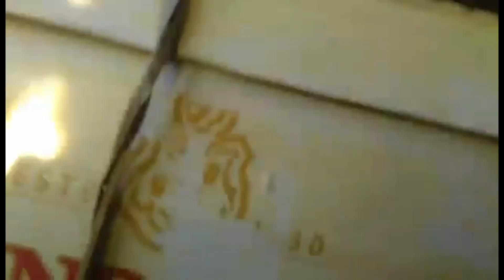MULA SA BCCSO PARA SA BATANG TIBAGIN NG HAGONOY BULACAN | PART 2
VOLUNTEERUSM